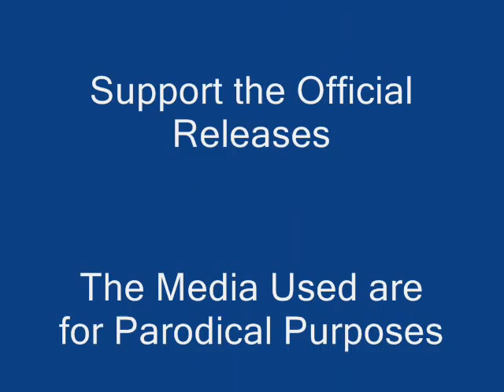How the Gazelle Speech SHOULD Have Happened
Don't worry, folks, more crossover vids are coming, as I've finally got the equipment I need to make the good times roll proper. For now, enjoy this little something. XD

Now, anyone out there who knows about Star Trek PROBABLY knows about Star Trek Enterprise. That is, we acknowledge it in our head, shuffle it off like Highlander 2, and move on. However, one element of the series was so abysmally bad -the infamous Gazelle Speech - that I absolutely would not let it go. I was cracking up laughing the whole time watching this pathetic excuse for writing, and as the Dean and Data demonstrate, it's easy to see why. XD